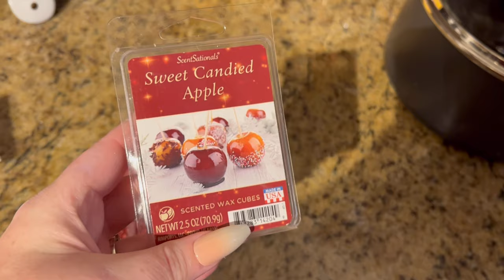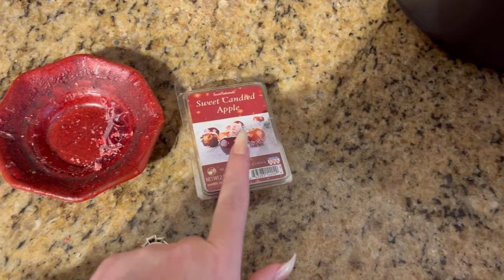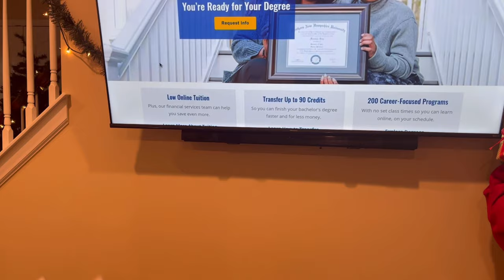VLOGMAS 2022! DAY 1!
TikTok charlinestylesbeauty
instagram charlieprager